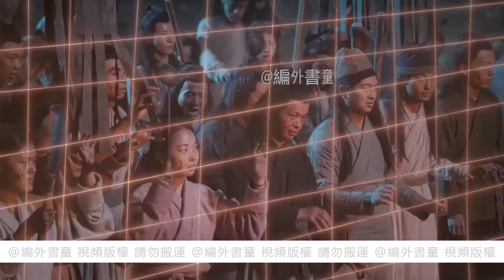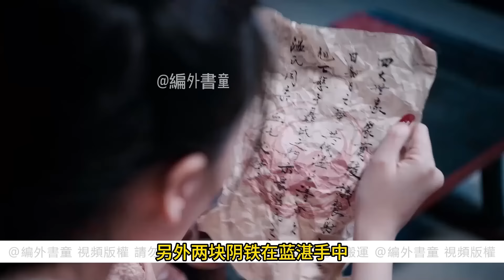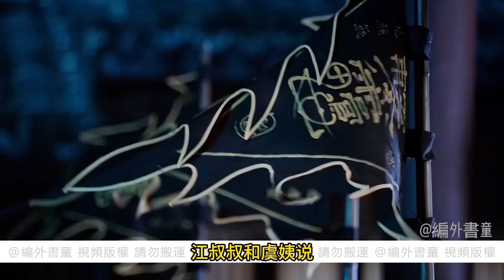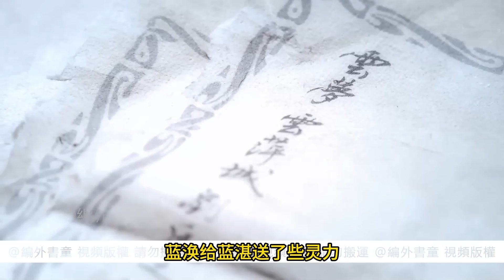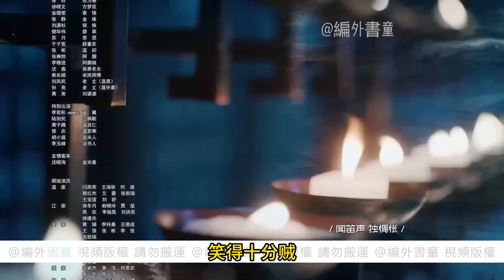一口氣看完《蠱惑人心》 魏嬰執著地毀著陰虎符，這東西一定不能再存於人世間！藍湛想要靠近魏嬰，卻被藍渙一把抓住，“湛兒，時間到了，你…”